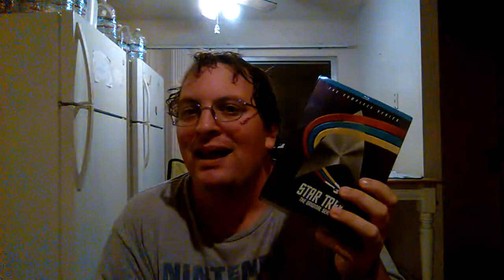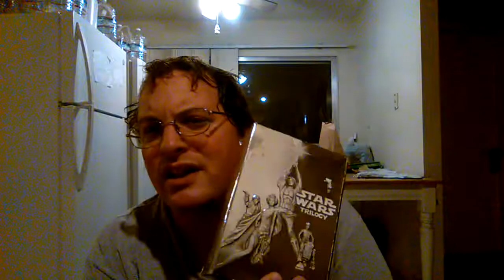Why the unaltered versions of the original star wars trilogy matters to the fans and me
This is a follow-up to a video I posted a few days ago and Before you comment on this video watch the f video if you're a certain someone you know who you are I won't tolerate your s*** you've been warned.